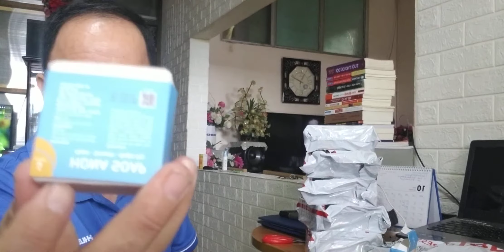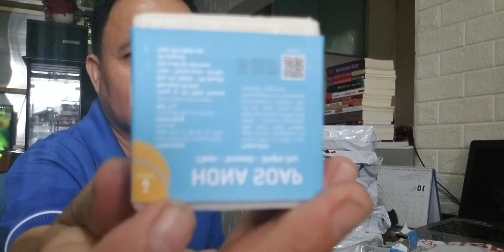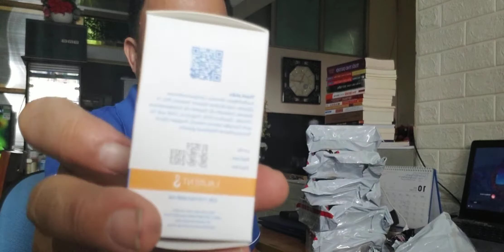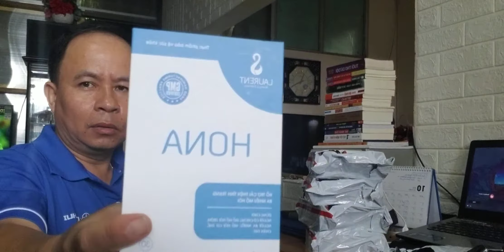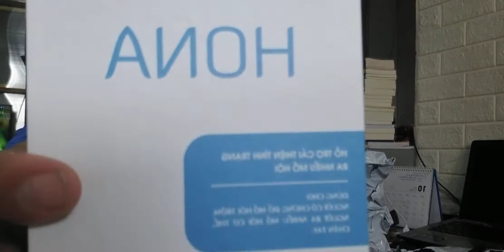CÓ NHỮNG KHÓ KHĂN CẢN TRỞ ĐƯỜNG CHÚNG TA ĐI NHƯNG KHÔNG THỂ CẢN TRỞ SỰ NỖ LỰC CỦA CHÚNG TA.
Giải pháp chăm sóc cơ thể, xóa nhòa nỗi đau, sự mất tự tin về BỆNH mùi mồ hôi và sản phẩm đó là HONA PLUS